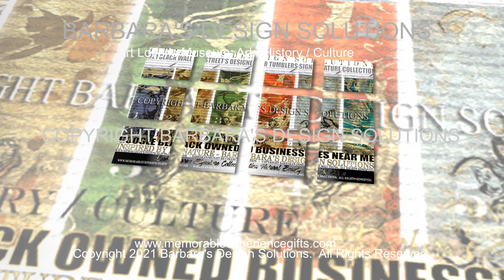Black Designer Tumbler's Art Black Wall Street's Signature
Designer Art Tumblers 1921 Black Wall Street's Signature Collection Barbara's Signature Collection.  Double walled, no leaching and non - toxic stainless steel. Art / History / Culture